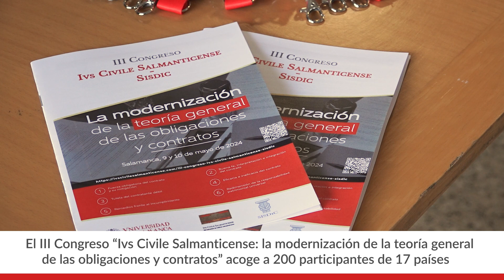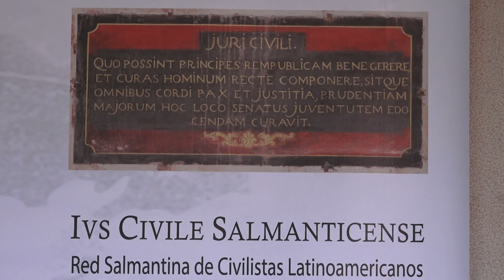III Congreso Ivs Civile Salmanticense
Este encuentro sobre la modernización de la teoría general de obligaciones y contratos está organizado por Ivs Civile Salmanticense que es la Red salmantina de Civilistas Latinoamericanos de la USAL,  junto a la Società Italiana degli Studiosi del Diritto Civile.